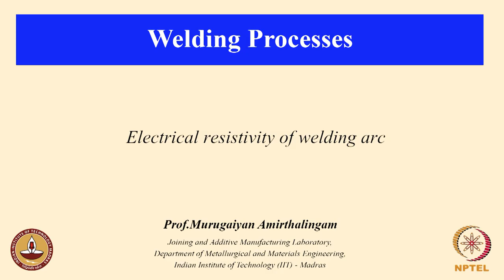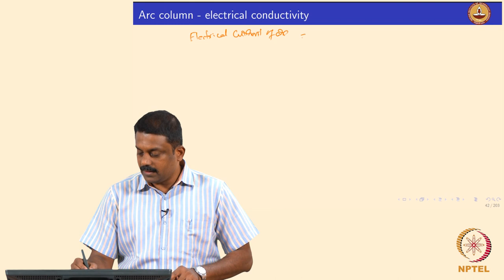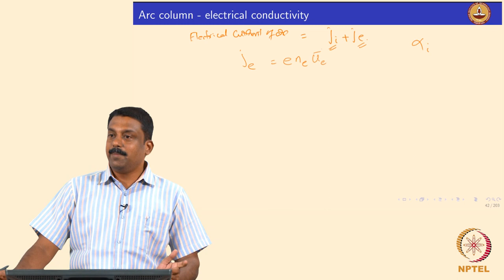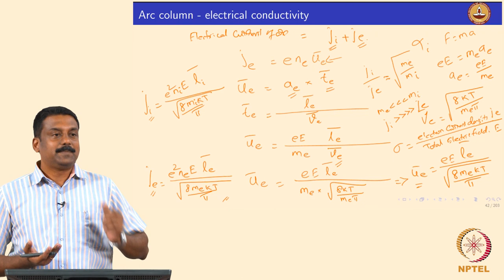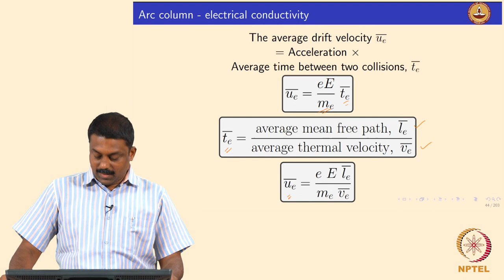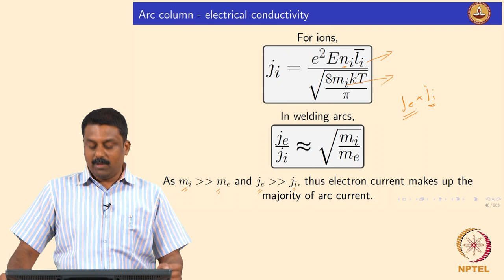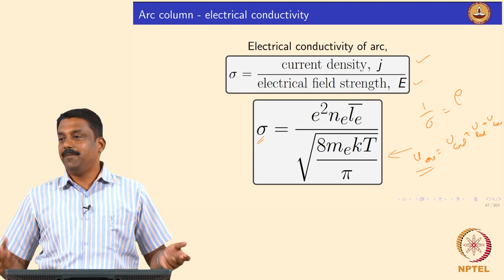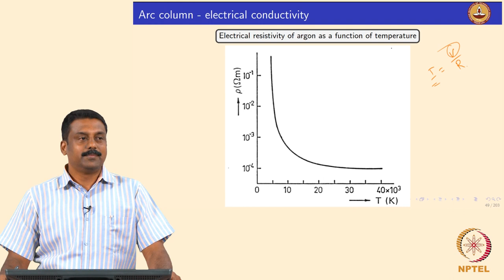Electrical resistivity of welding arc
Course Name : Welding Processes